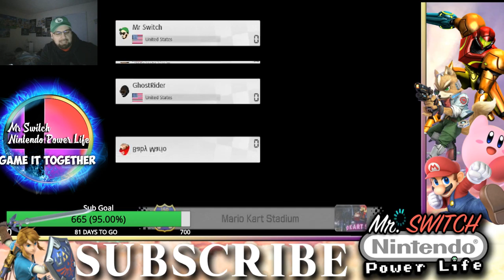Mario Kart 8 Deluxe!! with Mr Switch!!!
Mr Switch Merch!!

The Nintendo Power Couple Merch!!!